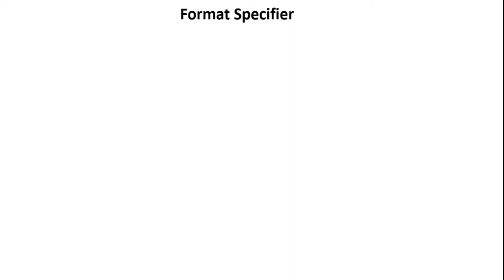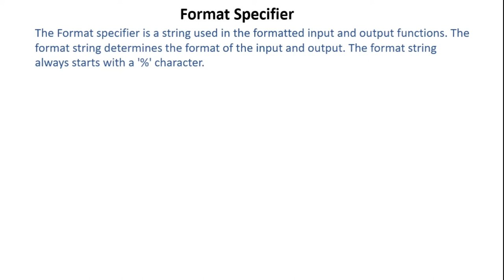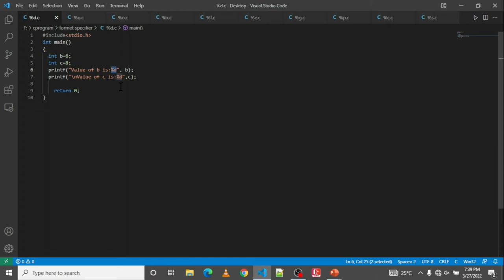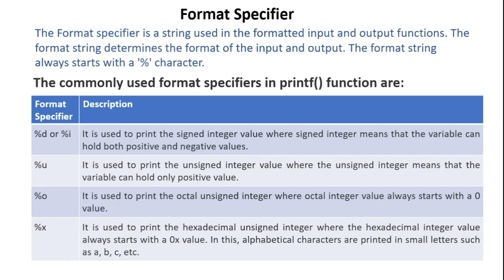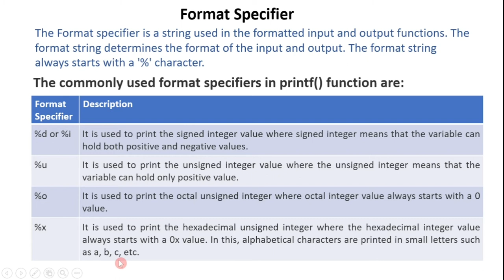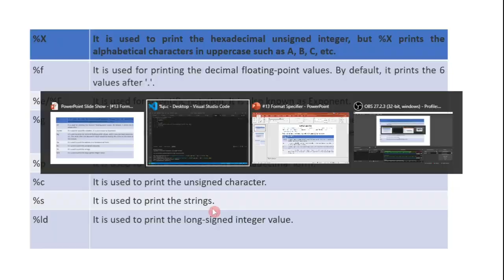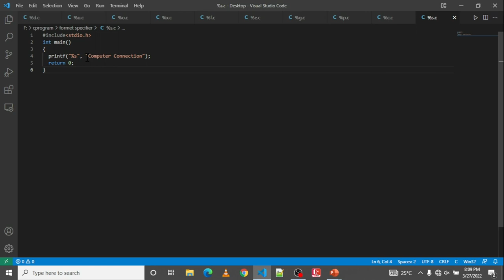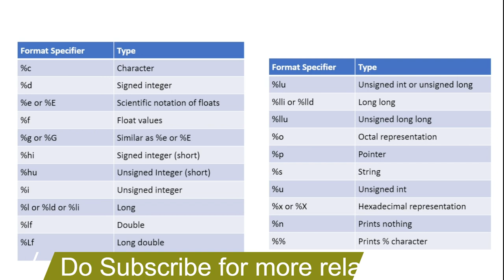#13 | Format Specifiers in C Language | Format Specifiers in C Programming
Hello friends. !!
"Computer Connection" is your source for learning everything related to Computer ,Windows, Operating System, Programing, Windows Technical Problems, C Language, C++, Java, HTML, MY SQL, DBMS, Python, PHP, MS Office, Outlook, Excel, Word,  Machine Learning and much more in multiple Language [Hindi & English].

Because every information related to Computer will be shared on this Channel.

🎯 Programming/Coding
🎯 Computer/Windows Technical Problems
🎯 MS Office
🎯 C & C++
🎯 Java
🎯 HTML
🎯 MY SQL
🎯 DBMS
🎯 Python